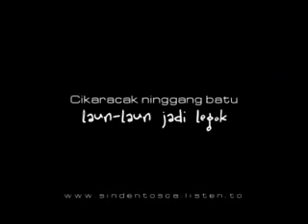sind3ntosca - sind3ntoscanimation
This is my 3D animation compilation, this is the process i learn 3D. The song is my remix of Gymnopedies by Erik Satie. This video made on 14 february 2004.